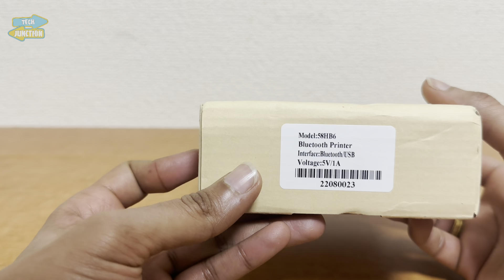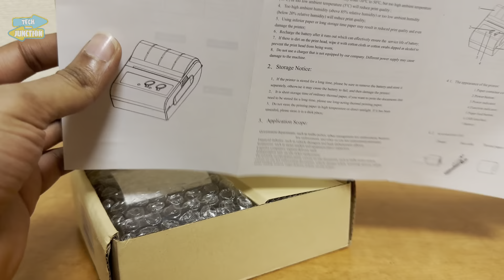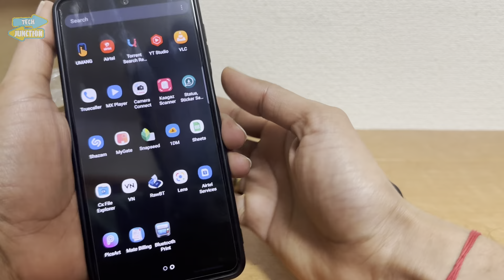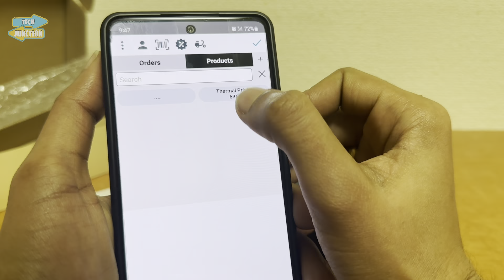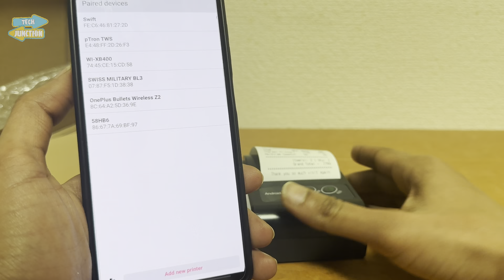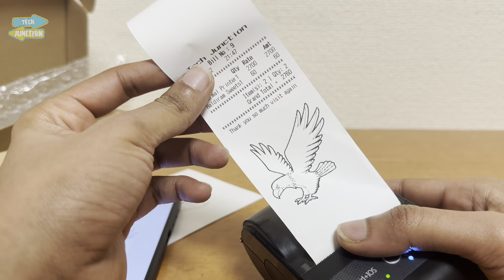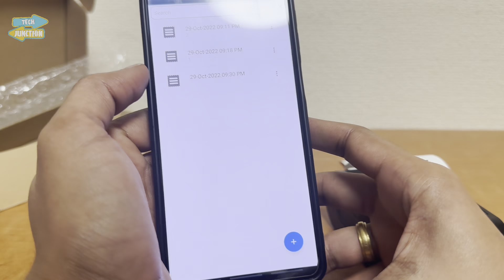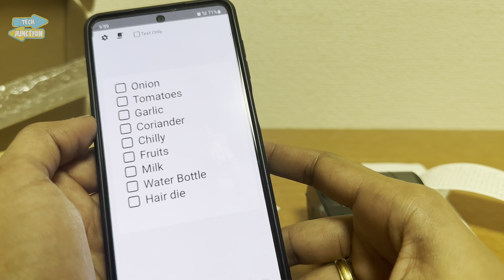Best Mobile Receipt Thermal Printer, 2”~58mm Wireless Portable Mobile Mini Bluetooth Thermal Printer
Namaskar Dosto!
Iss video me unbox kiya hai maine apne Bluetooth Thermal Printer ka. Iske detail overview aur advantages bhi bataya hai, agar aap apne liye koi thermal printer purchase karne ka soch rahe ho to iss video ko poora jaroor dekhna. Aasha karta hu aapko ey video pasand aaye.

Link to Buy

2”~58mm Thermal Papers

2”~58mm Sticker Thermal Papers:

I use:
Hard disk